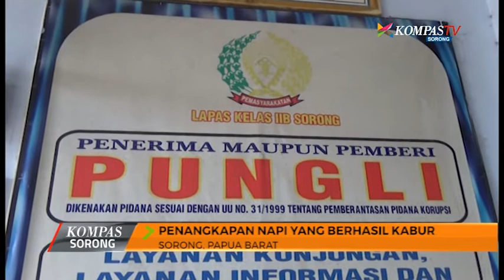KOMPAS SORONG 18 JULI 2017 SEGMEN 2